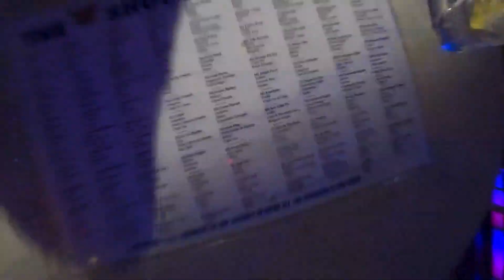Oh yeah! it's my birthday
wed,Dec,6th was my actual birthday but it being the middle of the week i decided to really celebrate on the weekend but now a little older I figure 1day should do it and my friends having a performance in another city da icing on the cake so with a little Wednesday and alot friday i can say yeah I got it in and had a blessed Birthday.